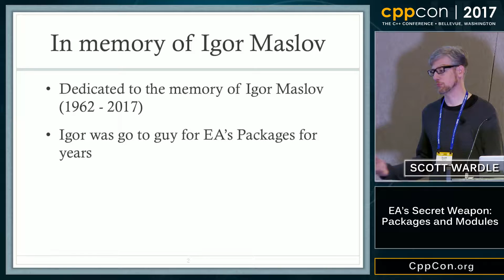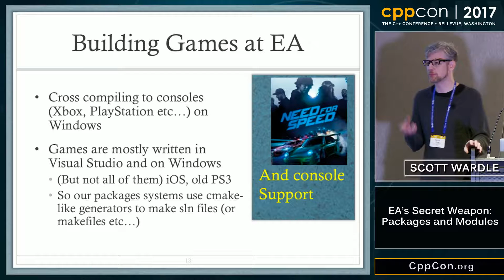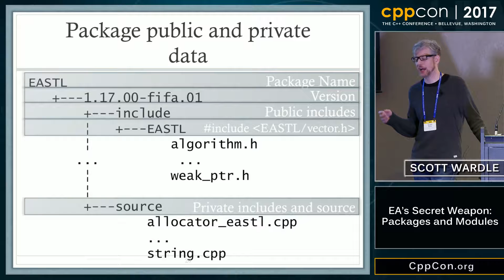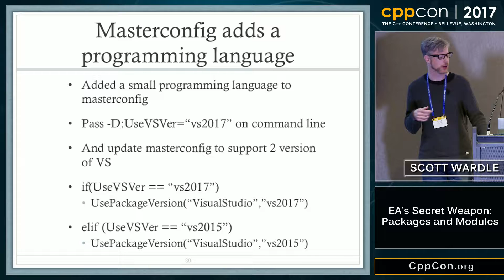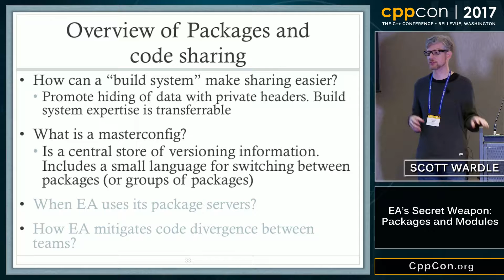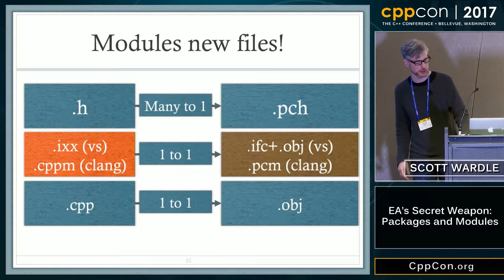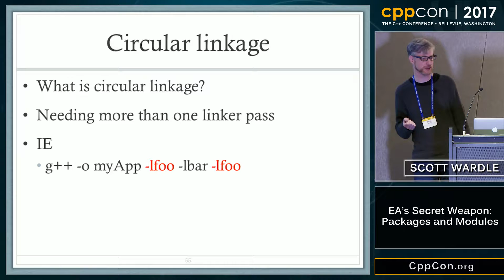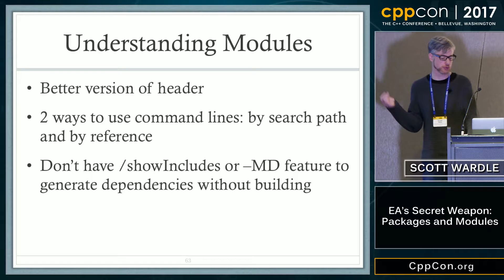CppCon 2017 EA’s Secret Weapon Packages and Modules